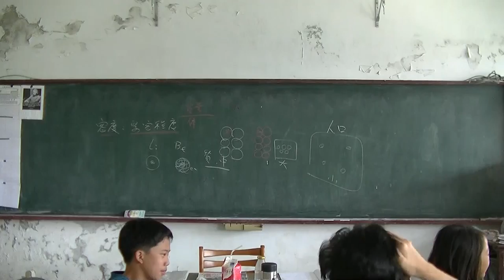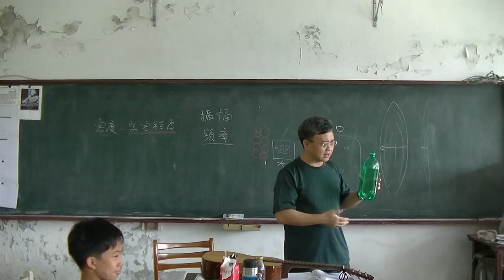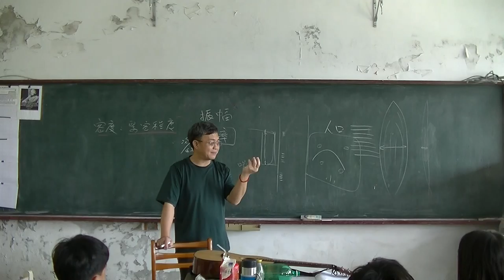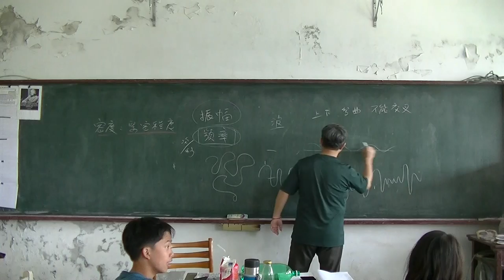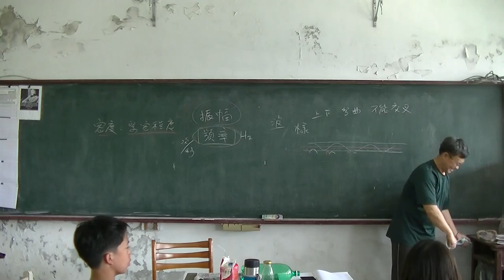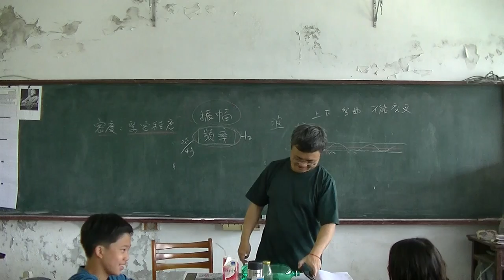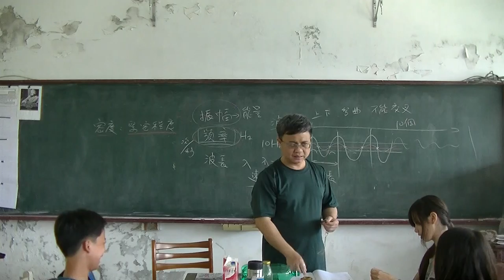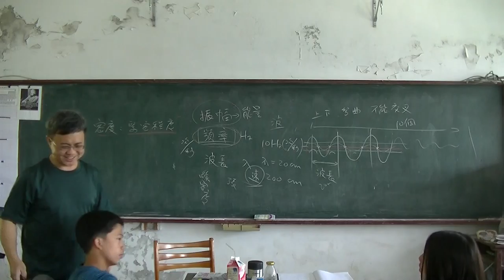國中物理 聲波01 20160406